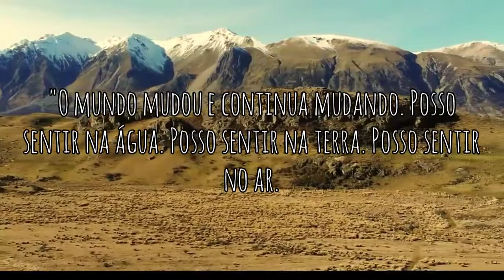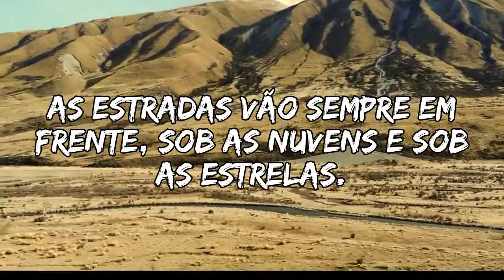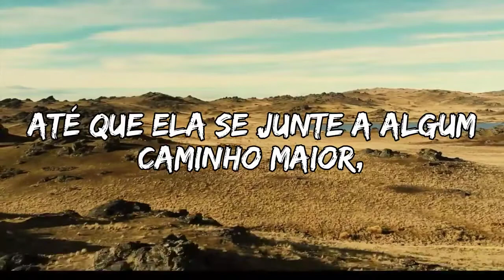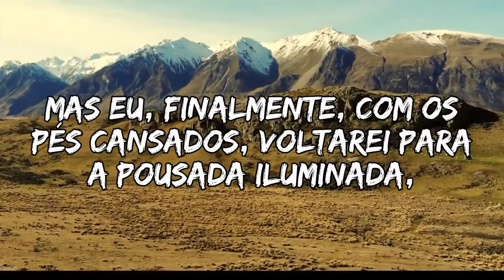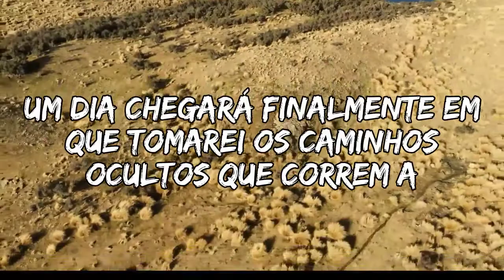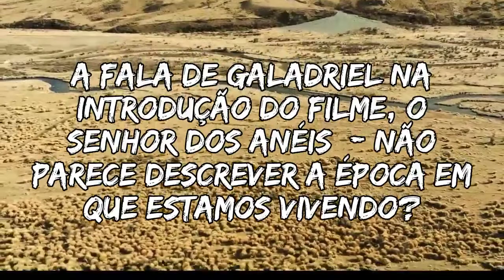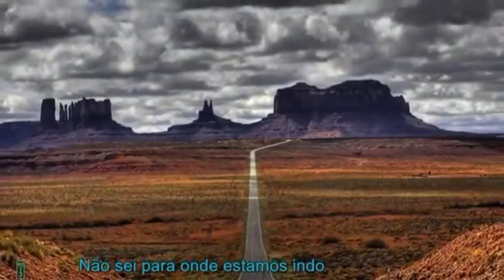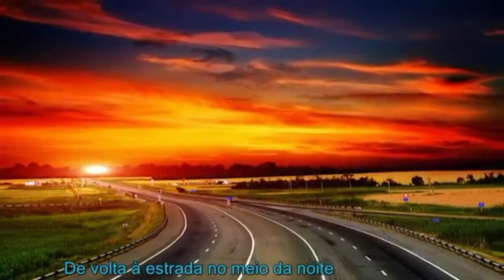A ESTRADA CONTINUA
O pensamento nostálgico tomou conta de muitas pessoas ao redor do mundo. Vivemos um ano atípico impulsionado por um desejo sentimental de retomada ao normal, mas o normal não volta mais. Tornou-se uma longínqua lembrança de um passado remoto. O personagem do filme O senhor dos anéis (Galadriel) criado pelo escritor britânico John Tolkien, fala sobre uma mudança no mundo que começa de forma sutil, mas tão significativa que afetava tudo ao redor. Aquela sensação de que algo está muito estranho, mas ninguém sabe dizer o que está acontecendo. Ela esclarece que muitas coisas que existiam foram perdidas de alguma forma e ninguém sabia explicar o porquê. “Como chegamos a esse ponto?” “O que aconteceu no meio do caminho?”. Conectando à ideia de continuidade por
 meio da estrada representado pelo poema "As estradas continuam sempre" de Tolkien, coloquei no final do vídeo uma música do compositor e cantor escocês Joe Egan para reacender as boas lembranças de momentos felizes e antigas relações sociais. Feliz Ano Novo para todos! e continuemos nas estradas da atividade reflexiva.
POEMA: Roads Go Ever On by J. R. R. Tolkien

Roads go ever ever on,
Over rock and under tree,
By caves where never sun has shone,
By streams that never find the sea;
Over snow by winter sown,
And through the merry flowers of June,
Over grass and over stone,
And under mountains in the moon.

Under cloud and under star.
Yet feet that wandering have gone
Turn at last to home afar.
Eyes that fire and sword have seen,
And horror in the halls of stone
Look at last on meadows green,
And trees and hills they long have known.

The Road goes ever on and on
Down from the door where it began.
Now far ahead the Road has gone,
And I must follow, if I can,
Pursuing it with eager feet,
Until it joins some larger way,
Where many paths and errands meet.

Pursuing it with weary feet,
And whither then? I cannot say.

Out from the door where it began.
Let others follow, if they can!
Let them a journety new begin.
But I at last with weary feet
Will turn towards the lighted inn,
My evening-rest and sleep to meet.

Still 'round the corner there may wait
A new road or secret gate;
And though I oft have passed them by,
A day will come at last when I
Shall take the hidden paths that run
West of the Moon, East of the Sun.

Making our way throught the country
We're back on the road in the night
Come a long way from the city

Don't know where we're going
I don't even care
You're so far away from me
And there's nothing special here
To take away the longing

Passing the time we're just drinking the wine... we're just
Back on the road in the night
Venus and Mars we're just pickin out stars... we're just
Just back on the road in the night

Spend most of my time
Just thinking of you
And there's nothing i can do